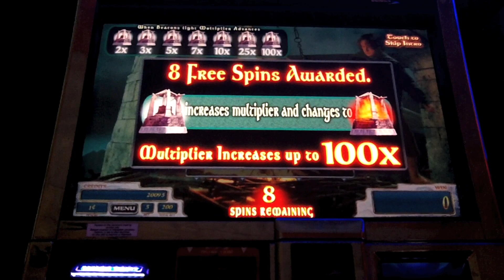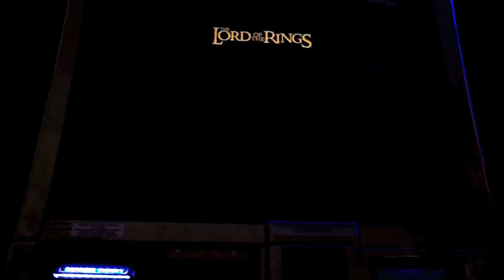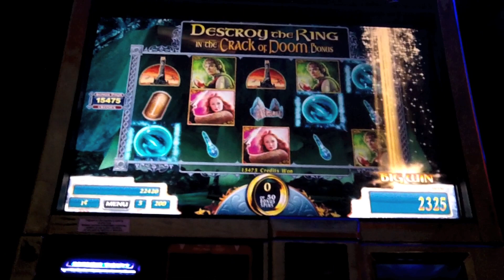WMS - Lord of the Rings (RTOK) - Return of the King - Slot Machine Bonus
Once again I present to you another Lord of the Rings *Return of the King* Slot Machine Bonus feature. This is one of my favorites of 2013...along with Wonka. Please Enjoy.